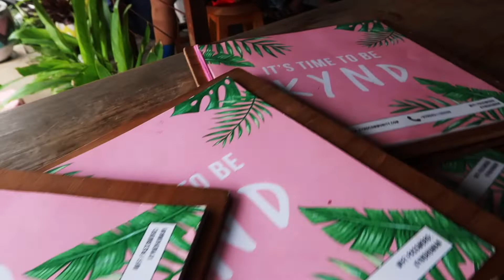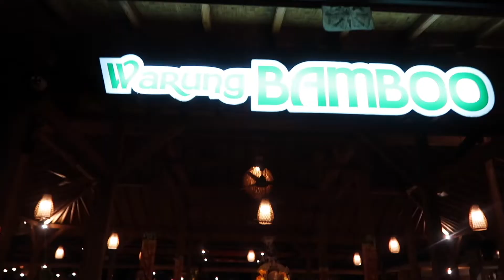BALI VILLA | GIRLS TRIP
Im just a girl who likes making memories and these vlogs are my memories.